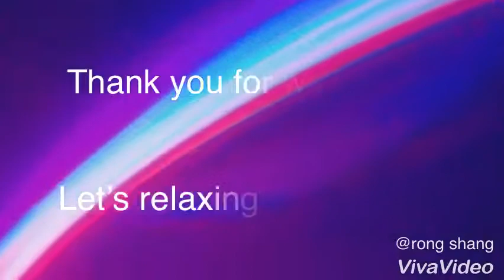Magic Rainbow Trailer❤️🌈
The best Magic between friendship😊2018 Portola High school Genius project trailer🙌🏻